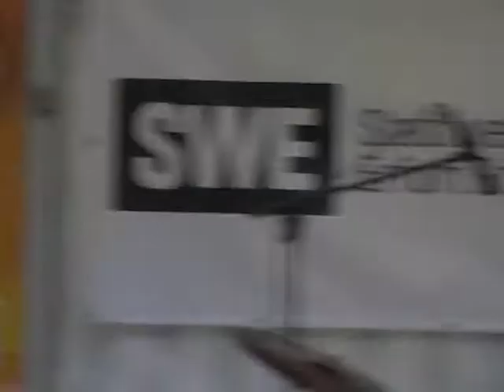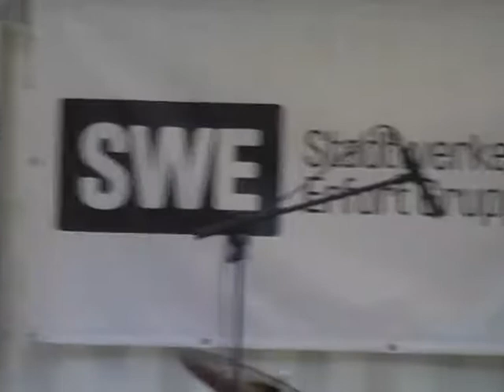The Golden Sixties Band - All You Need Is Love - Magdeburger Allee Fest Erfurt 2008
Magdeburger-Allee-Fest Erfurt 2008

The Golden Sixties Band - The Polars

Willkommen Oldie Fans

All You Need Is Love von den Beatles.
Vertraute Willkommensklänge für die Erfurter Oldie Fans, wie immer in hoher musikalischer Qualität. Alle Jahre wieder zum großen Erfurter Magdeburger Allee Fest leitet die Golden Sixties Band mit dem berühmten Beatles-Song die schönen Stunden des Konzerts ein. Sie spielen in fliegendem Wechsel mit den Polars, was dem Konzert die nötige Abwechslung und Würze verleiht.